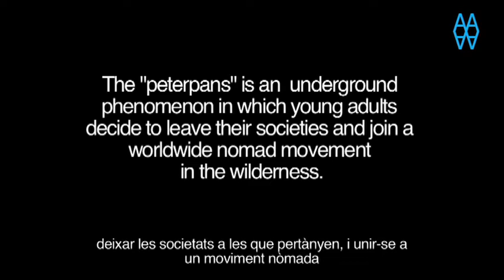Taller MèdiaQuiosc. Cartografia del cinema mutant.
Sense renunciar a les sales de cinema tradicionals, el cinema contemporani es bifurca cada vegada amb més naturalitat per àmbits que, fins no fa gaire, li eren estranys: telèfons, museus, ordinadors, tauletes electròniques, multipantalles, projeccions interactives... Això ha desembocat en un debat que podríem resumir en la següent qüestió : fins a quin punt el cinema pot expandir-se i transformar-se sense deixar de ser cinema? La nostra opinió és que el cinema ha estat, des dels seus orígens, un fenomen mutant i erràtic per naturalesa. A partir d'aquestes idees, proposem un taller pràctic, amb esperit juganer i disposats a la contaminació amb la poesia, la pintura, el teatre, la natació i tot el que calgui. ¿Quantes pel·lícules podríem fer jugant amb variacions d'un sol píxel?, ¿podem muntar cinema combinant imatges a l'atzar? ¿Farem simfonies de dropes tan belles com les taques de nitrat en moviment? Tenia raó el duaner que, fa uns mesos, va certificar que una videoinstal.lació d'un famós cineasta nord-americà no era art?